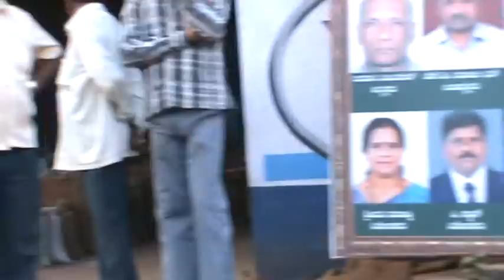Thirthahalli Houses and Shops Demolishing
Thirthahalli Shops & Houses Demolishing